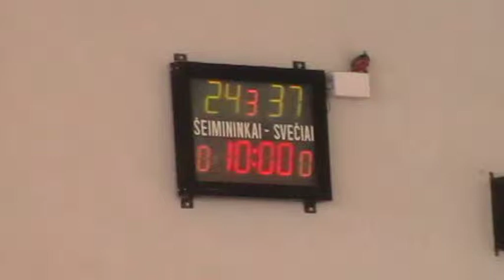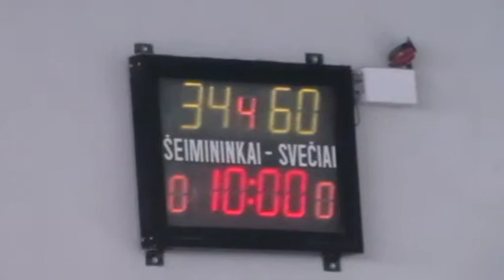2013 02 23 Perkūnas99 Ukmergė99 III kėlinys